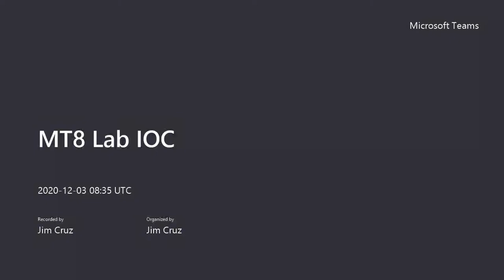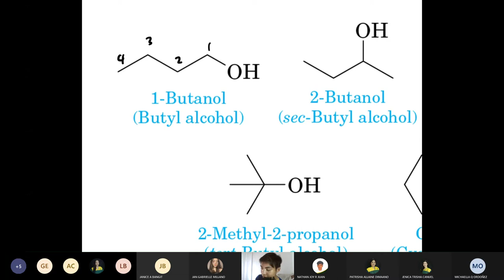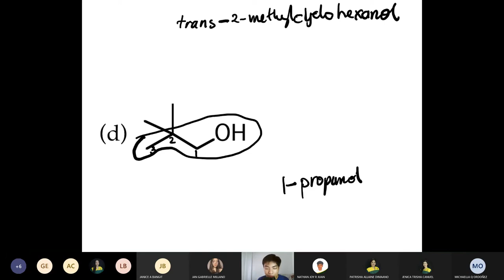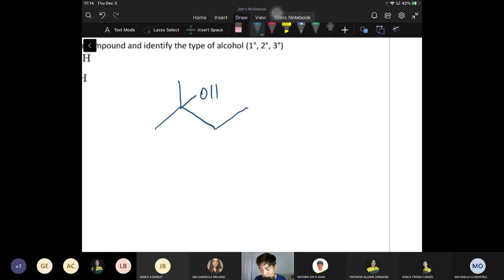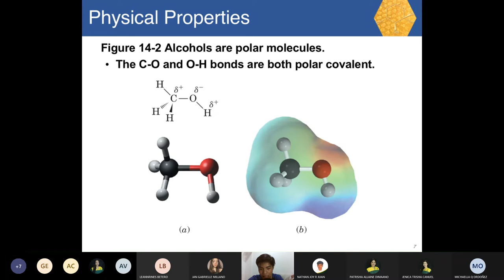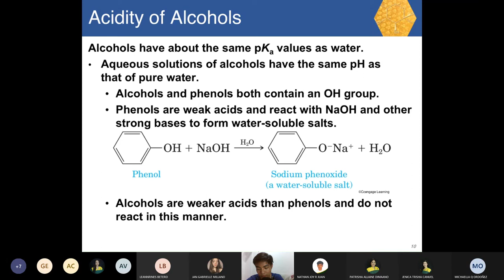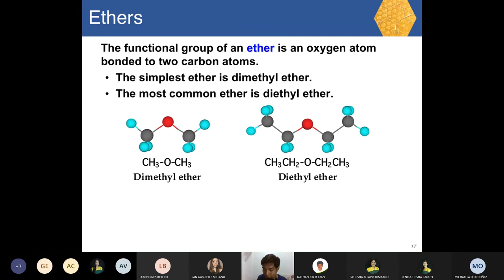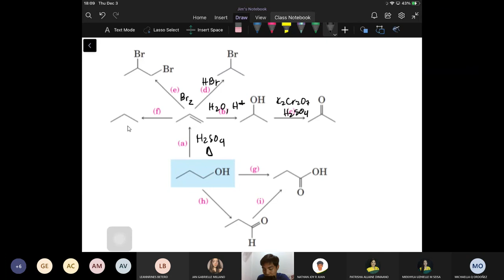MT8 Lab Chap 8